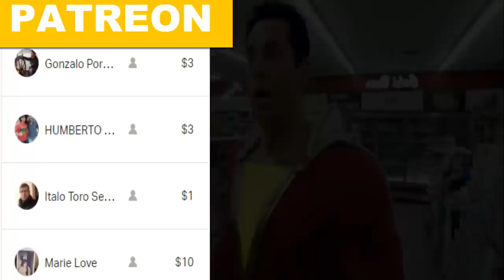Shazam ! | Análisis Lo mejor del universo DC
Es mejor que capitana marvel?. Por su pollo. Lo mejor de DC